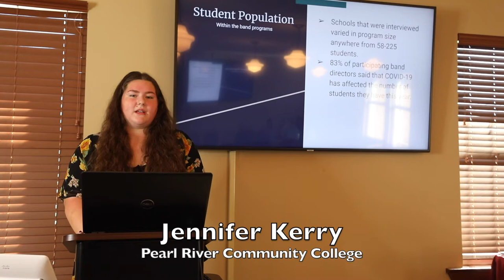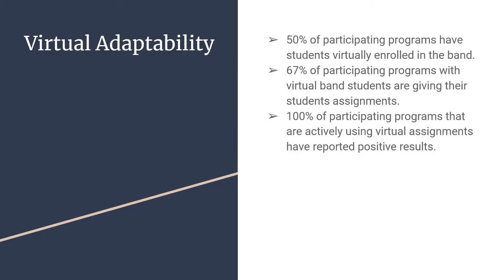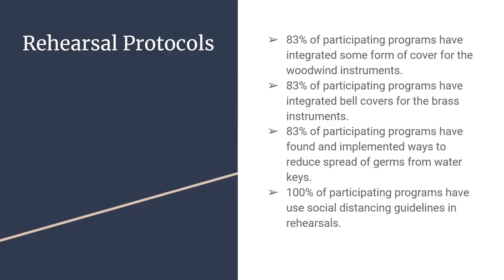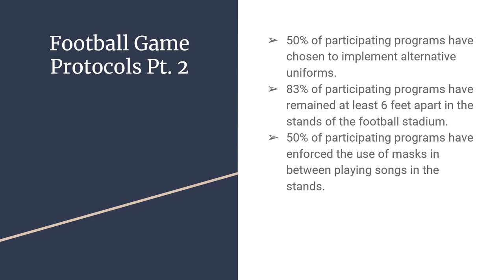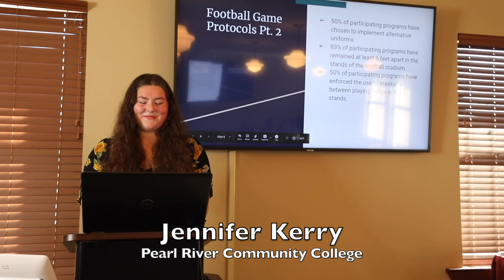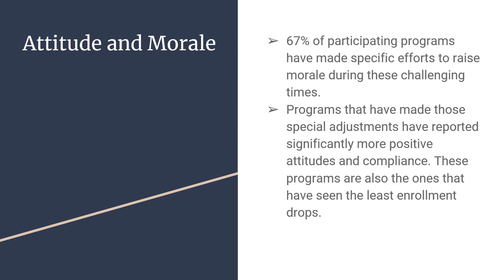Jennifer Kerry Pearl River Community College